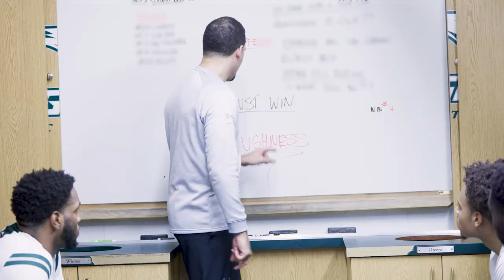Wagner - Le Moyne: The Mini Movie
Cinematic recap of Wagner's victory over Le Moyne.